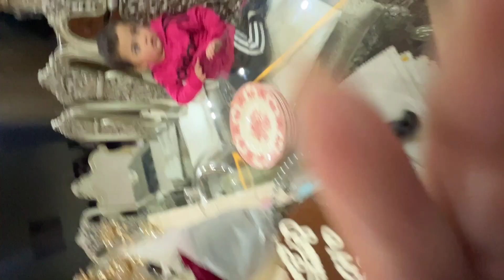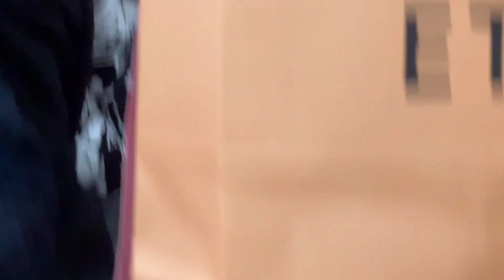Surprise Birthday Vlog 2 | Aaj Cheeni aur Khala ny di Surprise | Family Vlog |Daily Vlog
Surprise Birthday Vlog 2 | Aaj Cheeni Uar Khala  ny di Surprise | Family Vlog |Daily Vlog

Hello!

🌟Kiss-kiss, bye-bye 💋 BE My FRIEND ON SOCIAL NETWORKS facebook facebook Instagram